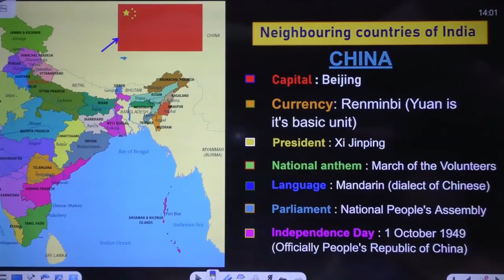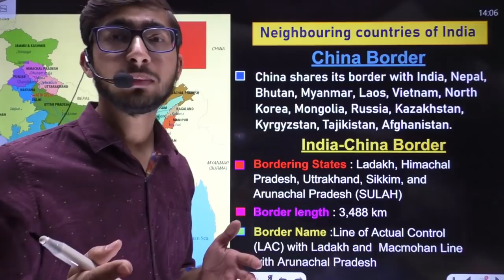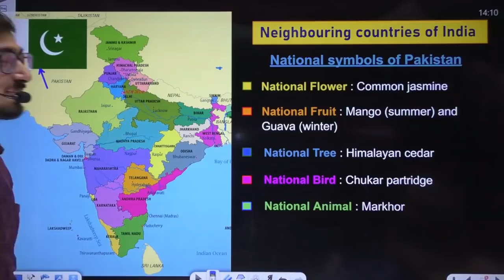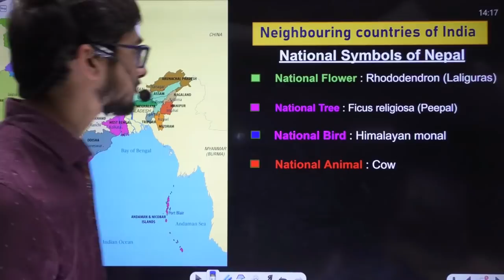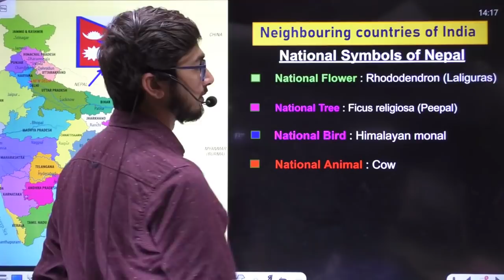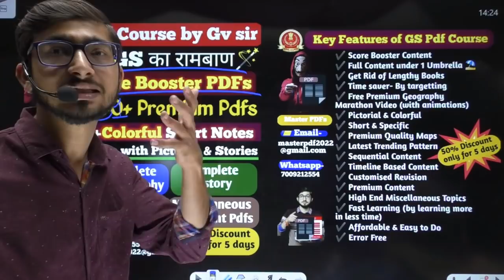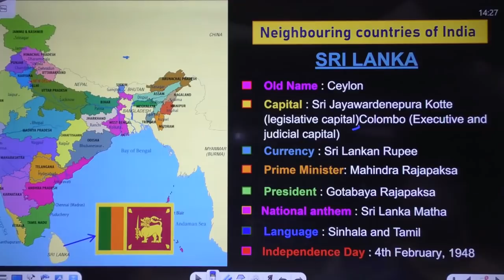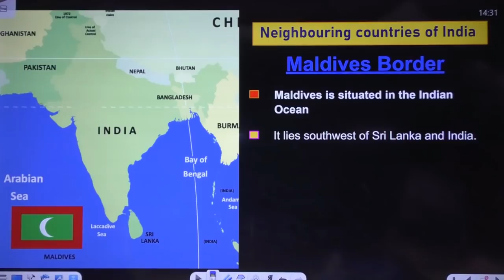Neighbouring countries of India | Score Booster GS | GS Crash Course for SSC CGL exam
🏹 GS Crash Course for SSC CGL exam.
🎯 Buy GS का रामबाण PDF Content👇🏻
🗂️GS Score Booster Master PDFs (English language only)📑
👉🏻Offer 1- Smart *GS* Pdfs (for MTS+CGL+CHSL+RRB) लेने के लिए Pay Rs 149.
👉🏻Offer 2- Combo of GS & Calculative Arithmetic Pdfs + Maths Notes लेने के लिए Pay Rs 299 on any of the numbers given below.
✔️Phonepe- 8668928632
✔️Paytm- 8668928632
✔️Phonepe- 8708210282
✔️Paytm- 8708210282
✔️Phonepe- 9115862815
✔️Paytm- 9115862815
✔️Other Google pay No.- 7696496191
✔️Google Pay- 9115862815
✔️Google Pay UPI- knitin4435@oksbi
यदि Payment Fail हो जाये तो किसी दूसरे Number पर Try करो|
*Don't call.* Only do *One* Whatsapp message. Don't message on any other number given above.

👉🏻ये करने के बाद अगले *24 घंटे* में आपको एक Master PDF आपकी *Google Drive* पर भेज दी जाएगी जहां से आप सब Pdfs खोल पाएंगे|

Key Features of our Smart GS Pdfs-
✔️ Score Booster Content
✔️ Full Content under 1 Umbrella ⛱️
✔️ Get Rid of Lengthy Books
✔️ Time saver- By targetting
✔️ Free Premium Geography Marathon Video (with animations)
✔️ Pictorial & Colorful
✔️ Short & Specific
✔️ Premium Quality Maps
✔️ Latest Trending Pattern
✔️ Sequential Content
✔️ Timeline Based Content
✔️ Customised Revision
✔️ Premium Content
✔️ High End Miscellaneous Topics
✔️ Fast Learning (by learning more in less time)
✔️ Affordable & Easy to Do
✔️ Error Free

👉🏻mocks- Discounted price पर mock test 👇🏻
34000+ Mocks Tests for RRB, SSC, Banking & other 470+ Govt Exam